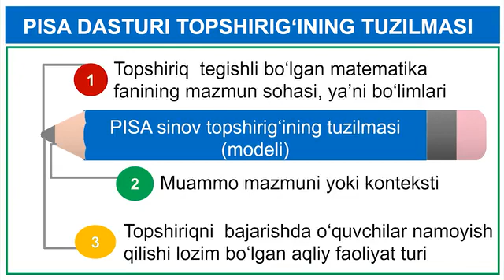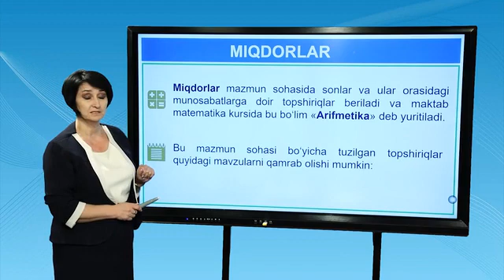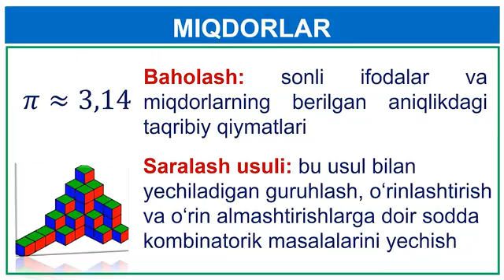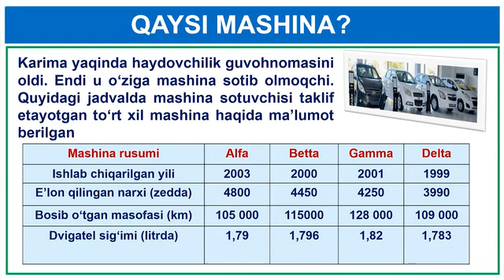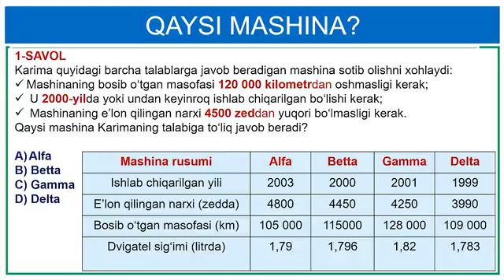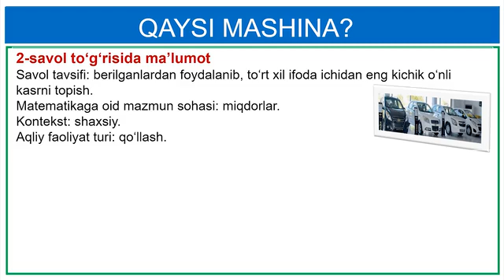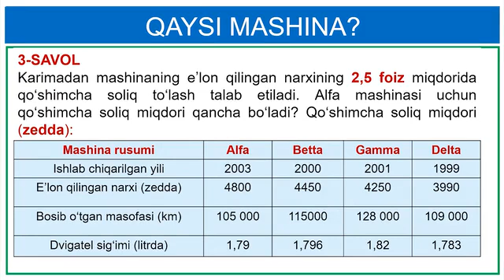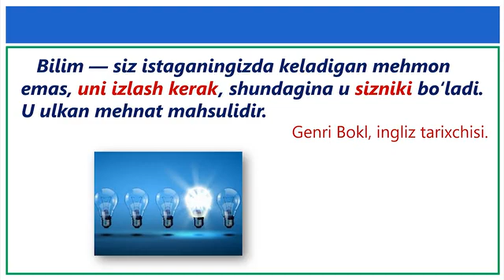Onlayn kasbiy rivojlantirish. PISA "Matematik savodxonlik"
🎬"Matematik savodxonlik"

♻️ Xalq ta’limi vazirligi, “Onlayn kasbiy rivojlantirish” loyihasi

✅ 3-mashg‘ulot: Miqdorlar mazmun sohasi hamda unga doir topshiriqlar tahlili

Ta'lim inspeksiyasi huzuridagi Ta'lim sifatini baholash bo'yicha xalqaro tadqiqotlarni amalga oshirish milliy markazi kanallariga ulanish✅